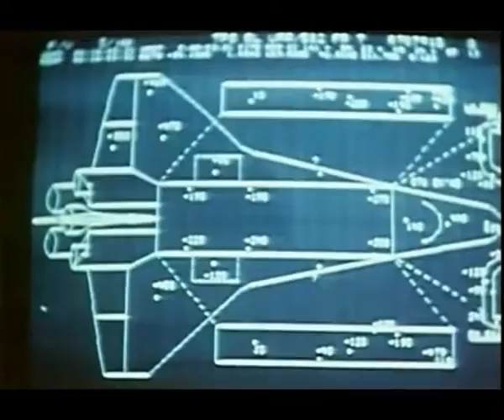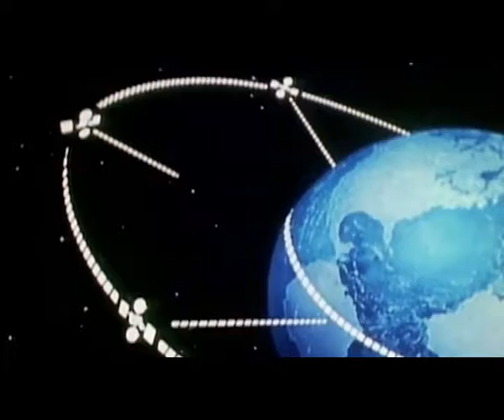SPACE Shuttle OPENING NEW FRONTIERS Full 2 Part